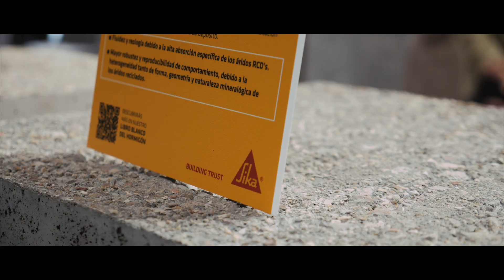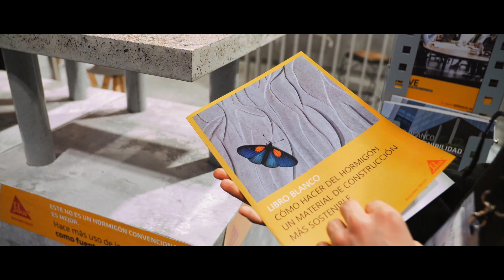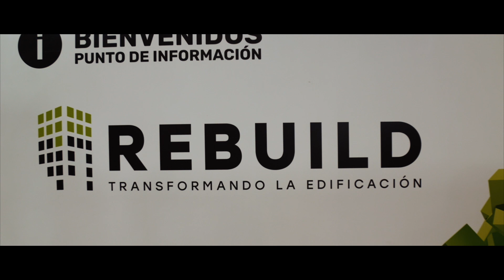Rebuild 2023: Sika Global Partner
Sika acudió a Rebuild 2023 como Global Partner por tercer edición consecutiva. Con el objetivo de dar a conocer el hormigón sostenible y aportando todo su conocimiento en la materia con entrevistas, mesas redondas y ponencias.